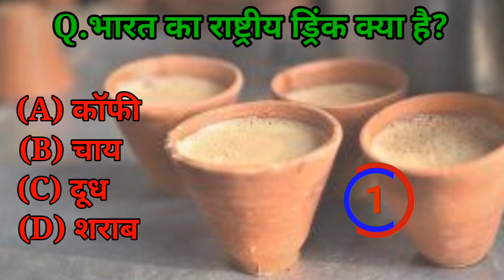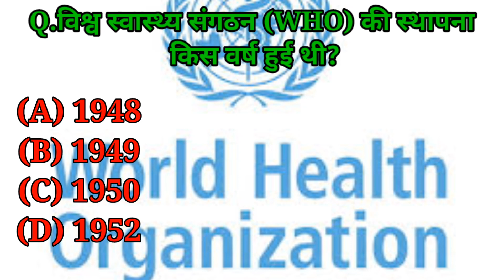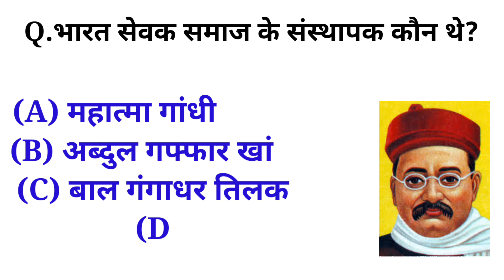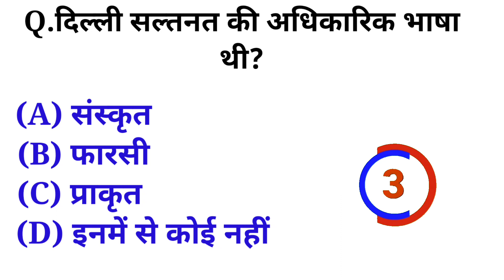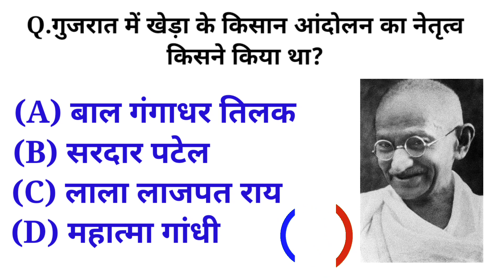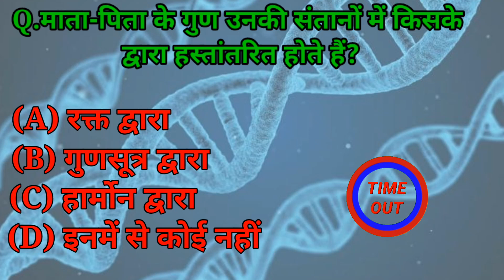छठ पूजा किस राज्य का प्रमुख उत्सव है||General Knowledge||GK Question||GK GPR STAR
👉कावेरी नदी किस ओर बहती है?
👉भारत का राष्ट्रीय ड्रिंक क्या है?
👉रेल पथ के मीटर गेज की चौड़ाई कितनी होती है?
👉पशुपति नाथ मंदिर कहां स्थित है?
👉विश्व स्वास्थ्य संगठन (WHO) की स्थापना किस वर्ष
हुई थी?
👉महाभारत का युद्ध कुरुक्षेत्र के मैदान में कितने दिनों तक चला था ?
👉कवकों का अध्ययन क्या कहलाता है?
👉भारत सेवक समाज के संस्थापक कौन थे?
👉भारतीय सर्वेक्षण विभाग का मुख्यालय कहां है?
👉'वेल्थ ऑफ नेशंस' पुस्तक के लेखक कौन है?
👉दिल्ली सल्तनत की अधिकारिक भाषा थी?
👉गुजरात में खेड़ा के किसान आंदोलन का नेतृत्व किसने किया था?
👉नौजवान भारत सभा के प्रथम सचिव कौन थे?
👉माता-पिता के गुण उनकी संतानों में किसके द्वारा
हस्तांतरित होते हैं?

teg👇

👉GK GPR STAR
👉gk gpr star
👉 gk
👉 general knowledge
👉 gk in hindi
👉 gk knowledge
👉 gk questions
👉 gk question
👉 gk afroz
👉 gktoday
👉 gk tricks
👉 general
👉 question
👉 gk quiz
👉 gk dijiye
👉 gk video
👉 gk live
👉 gk today current affairs question
👉 general knowledge ke question
👉 general class
👉 g.k
👉 geography gk
 👉 GK
👉 General Knowledge
👉 quiz test
👉 br gk study
👉 important gk
👉 quiz test
👉 competitive quiz
👉 competitive general knowledge
👉 quiz questions
👉 india gk
👉 hindi gk
👉 samanya gyan
👉 lucent gk
👉 lucent mcq
👉 lucent geography
👉 samanya gyan
👉 knowledge
👉 question answer
👉 Competitive Exams
👉 Quiz Test
👉 mysterious story
👉 Important gk, Quiz test
👉 competitive quiz
👉 competitive general knowledge
👉 quiz questions
👉 knowledge questions with answers
👉 India GK
👉 hindi gk
👉 samanya gyan
👉 india gk in hindi
👉 2022 gk
👉 questions and answers
👉 in hindi video